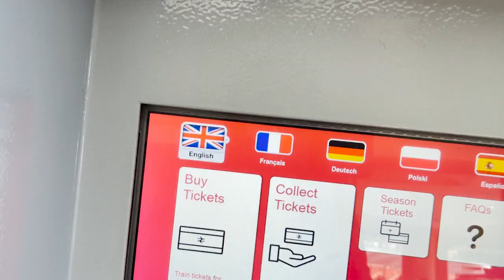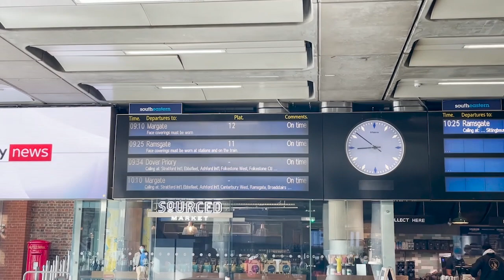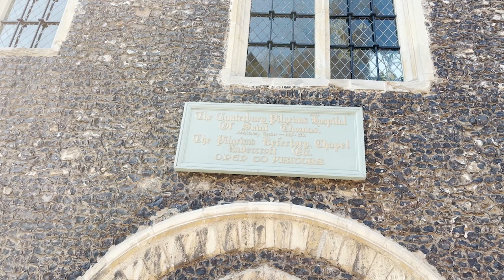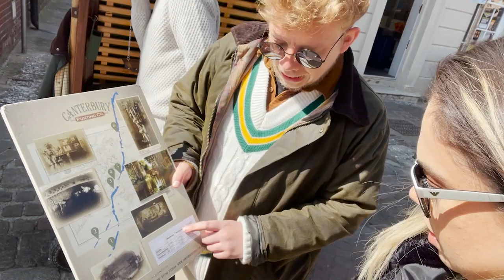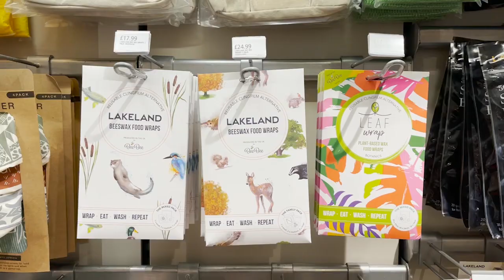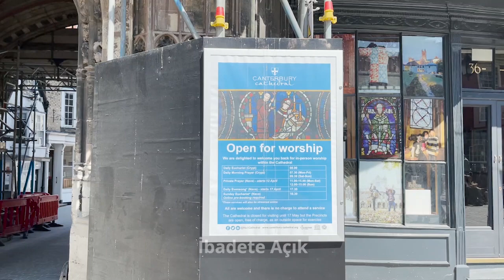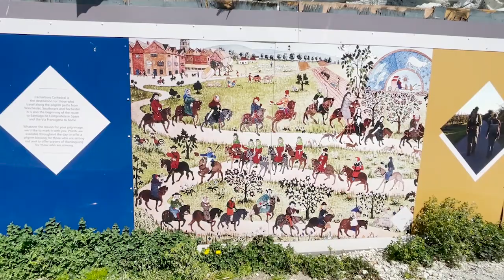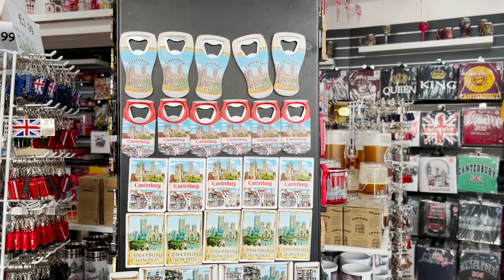İngiltere'nin Hac Merkezi: Canterbury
Bu hafta sizlerle İngiltere'nin hac merkezi Canterbury'i geziyoruz.

Dünyanın en eski okulu
İngiliz edebiyatının ilk eseri
Hacıların hastanesi
ve Canterbury ile ilgili her şey bu videoda!

Yorumlarınızı bekliyorum!